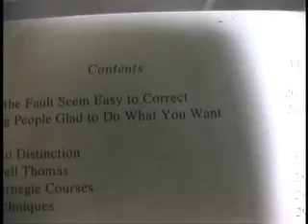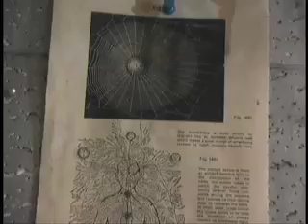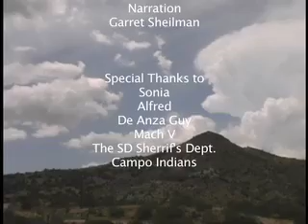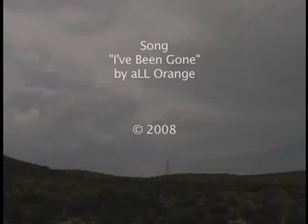Forget About Me, by Kirk Roberts part 2 of 2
Garret Sheilman spent 40yrs. building a maze of walls and underground bunkers in the desert of southern California.  In 2008 the authorities removed him and tore down his compound.  He had gathered an extensive library of books, roomfuls of clothes, passages of medicine bottles, refrigerators stacked with esoteric writings, and a lifetime of memories.  Once his creation was bulldozed, Garret was gone also.  A few days later he was hit by a car while pushing the wheel barrel that had been used to build his world. Directed by Kirk Roberts.  Music by All Orange MultiMedia